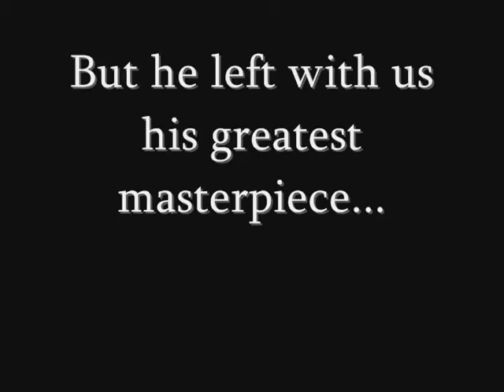Wheelie World 1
The first official linerider! Four weeks, tons of frustration, and 13,095 lines make up this monster.